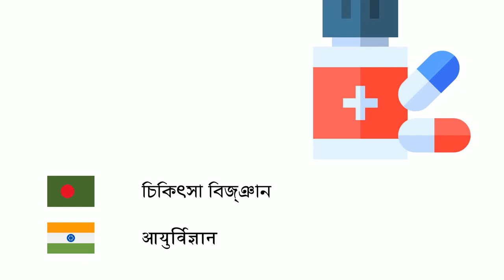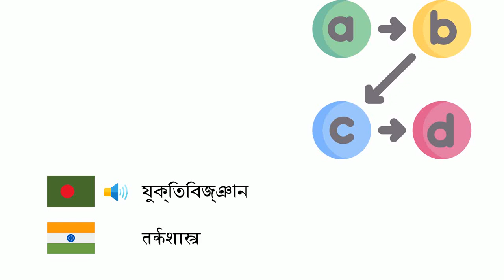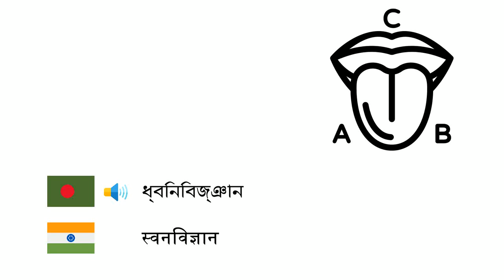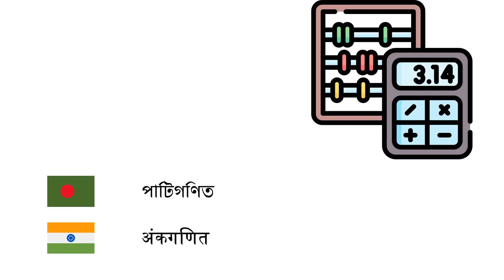বিজ্ঞানের শাখা (হিন্দি ভাষা) (bn-hi)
Fone TV
bn-hi-28
विज्ञान की शाखाएँ (हिन्दी)
ভূগোল - भूगोल
গণিত - गणित
পদার্থবিজ্ঞান - भौतिक शास्त्र
অর্থনীতি - अर्थशास्त्र
আইন - विधि
জীববিজ্ঞান - जीव विज्ञान
দর্শন - दर्शनशास्त्र
সমাজবিজ্ঞান - समाजशास्त्र
ইতিহাস - इतिहास
রসায়ন - रसायन विज्ञान
ইলেকট্রন বিজ্ঞান - इलैक्ट्रॉनिक्स
চিকিৎসা বিজ্ঞান - आयुर्विज्ञान
জ্যোতির্বিজ্ঞান - खगोल शास्त्र
মনোবিজ্ঞান - मनोविज्ञान
অণুজীববিজ্ঞান - सूक्ष्मजैविकी
ভূতত্ত্ব - भूविज्ञान
বাস্তুবিজ্ঞান - पारिस्थितिकी
ন্যানোপ্রযুক্তি - नैनोप्रौद्योगिकी
প্রত্নতত্ত্ব - पुरातत्वशास्त्र
কৃত্রিম বুদ্ধিমত্তা - कृत्रिम बुद्धि
কম্পিউটার বিজ্ঞান - कम्प्यूटर विज्ञान
পরিসংখ্যান - सांख्यिकी
প্রাণিবিজ্ঞান - प्राणिविज्ञान
নৃবিজ্ঞান - मानवशास्त्र
রাষ্ট্রবিজ্ঞান - राजनीति विज्ञान
শিক্ষাতত্ত্ব - शिक्षाशास्त्र
যুক্তিবিজ্ঞান - तर्कशास्त्र
আণবিক জীববিজ্ঞান - अणुजैविकी
বংশাণুবিজ্ঞান - आनुवंशिकी
কোয়ান্টাম বলবিজ্ঞান - प्रमात्रा यान्त्रिकी
তাপগতিবিজ্ঞান - उष्मागतिकी
জ্যামিতি - ज्यामिति
মনোরোগ বিজ্ঞান - मनोरोग विज्ञान
ভাষাবিজ্ঞান - भाषाविज्ञान
আবহাওয়াবিজ্ঞান - मौसम विज्ञान
আন্তর্জাতিক সম্পর্ক - अन्तरराष्ट्रीय सम्बन्ध
জনসংখ্যাতত্ত্ব - जनसांख्यिकी
বীজগণিত - बीजगणित
সত্তাতত্ত্ব - सत्तामीमांसा
ধ্বনিবিজ্ঞান - स्वनविज्ञान
শব্দবিজ্ঞান - ध्वनिकी
পাটিগণিত - अंकगणित
ত্রিকোণমিতি - त्रिकोणमिति
শারীরস্থান - शारीरिकी
উদ্ভিদবিজ্ঞান - वनस्पति विज्ञान